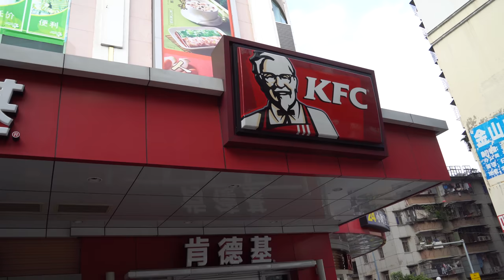Chinese Girl Tries 5 Guys Burgers and Fries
Hey Laowinners!

Hey laowinners! Burgers in China usually suck, so today I had Vivi try one of my favorite burger joints, 5 Guys Burgers and Fries. We tasted someone off of the secret menu, the cajun fries, and the bacon cheeseburger. Enjoy her honest review from a Chinese perspective.

Five Guys is an American fast casual restaurant chain focused on hamburgers, hot dogs, and French fries, with its headquarters in the Lorton community in unincorporated Fairfax County, Virginia. The first Five Guys restaurant opened in 1986 in Arlington County, Virginia, and between 1986 and 2001, the chain expanded to five locations scattered through the Washington, D.C. metro area.

Merch!

Intro: Feather by CityLights
Scoring: Lament by BLVC SVND
End: The Freakbus by Soulglue
Theme song in intro: